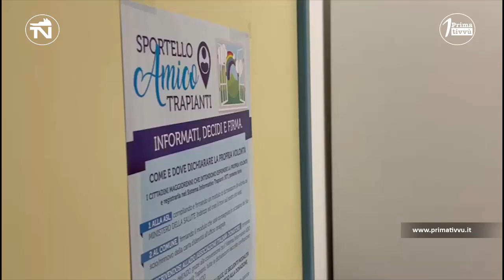Donare la vita oltre la morte: apre lo sportello amico all’ospedale Moscati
Inaugurato anche all’Ospedale Moscati un punto di ascolto per informare gli utenti sull’importanza della donazione degli organi. La Campania è una delle ultime regioni per consensi. L’obiettivo è di sensibilizzare le persone rispetto al trapianto.